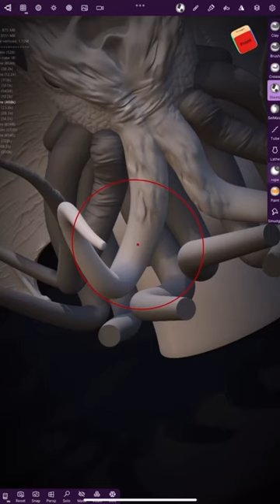Cthulhu 3D model! To be printed and painted!